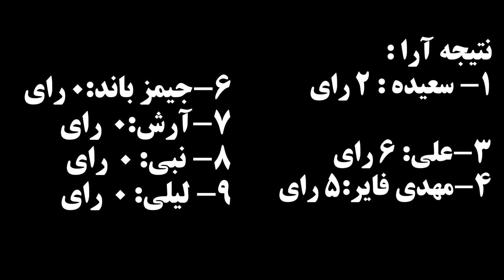مسابقه شهروند و مافیا با اجرای محسن | فصل اول قسمت 7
جدول زمانی در این بخش در دسترس است
00:00     مقدمه و معرفی  بازیکن ها
00:39     روز معارفه و شروع بازی
02:14      شب معارفه و اعلام نقشهای بازی
03:16      روز اول
07:42      رای گیری روز اول
10:08      شب اول
11:11       روز دوم
15:19       رای گیری روز دوم
17:36       شب دوم
18:57       روز سوم
22:23      رای گیری روز سوم
24:27      شب سوم
25:17      روز چهارم
28:11      رای گیری روز چهارم
30:29      شب چهارم
31:34      روز پنجم
34:26      رای گیری روز پنجم
36:12     نتیجه بازی و صحبت نهای و پایانی بازیکن ها

 روی هر بخشی از ویدیو که دوست دارید کلیک کنید
اگر شما هم علاقه مند به شرکت در بازی جذاب مافیا هستید از طریق یکی از راه های ارتباطی به گرداننده بازی نبی پیام دهید
✳️لینک پلی لیست بازیهای خلاصه و تدوین شده فصل اول
❤️ممنون که این ویدئو و این کانال را برای تماشا انتخاب  کردید
✳️ راه ارتباط با من و شبکه های اجتماعی کانال مافیا تیوب
روش بازی مافیا:
 در ابتدا، بازیگردان نقش هر یک از افراد را به‌طور مخفیانه مثلاً با پخش کارت تعیین می‌کند. بازیکنان بایستی تمام صحبت‌ها و حرکاتشان را پس از کسب اجازه از بازیگردان انجام دهند. بدون اجازهٔ بازیگردان کسی حق صحبت کردن را ندارد و برای سخنرانی کردن باید از بازیگردان اجازه گرفته شود.
روند بازی از ۲ مرحله تشکیل شده‌است که مرحله اول فاز روز نام دارد و مرحله دوم فاز شب؛ و این مراحل تا به پایان رسیدن بازی همچنان تکرار می‌شود.
فاز روز:
اگر در بین بازیکنان چند نفر رای لازم را آوردند، آنگاه آن افراد وارد رأی‌گیری دوم می‌شوند و می‌توانند قبل از رأی‌گیری دوم، از خود یک دفاعیه داشته باشند و رأی‌ها از طرف همه بازیکنان در رأی‌گیری دوم فقط و فقط بین این افراد باید داده شود و نهایتاً شخصی که بیشترین آرا را در بین این افراد کسب کرده باشد از جریان بازی حذف و نقش آن شخص توسط راوی اعلام می‌شود.
فاز شب:
در فاز شب، راوی تک تک نقش دارهای شهر را به نوبت صدا کرده و از آنها عملکردی را که در فاز شب می‌خواهند انجام دهند می‌پرسد و سپس وقایع شب را اعلام می‌کند. یعنی با صدا کردن شخص نقش دار، ایشان چشمانش را باز کرده و عملکرد خود در شب را انجام می‌دهد، مثلاً اگر دارای نقش دکتر هست به راوی می‌گوید که چه کسی را از تیر شب نجات می‌دهد، و این کار را می‌تواند با اشاره انجام دهد و سپس چشمانش را مجدد می‌بندد و راوی پس از اطلاع از عملکرد ایشان به سراغ نقش دار بعدی می‌رود.
نقش شخصی که در فاز شب بازی بوسیله عملکرد بازیکنان نقش دار از جریان بازی حذف شود توسط راوی اعلام نمی‌شود.
مافیا انتخاب شد.
این برنامه دیدنی رو از دست ندید